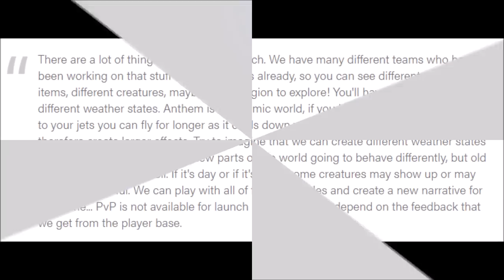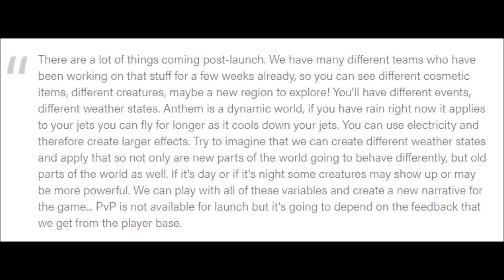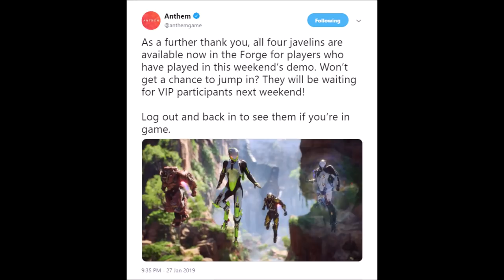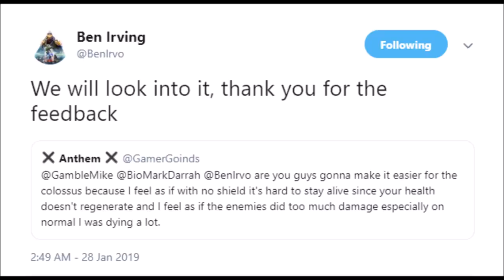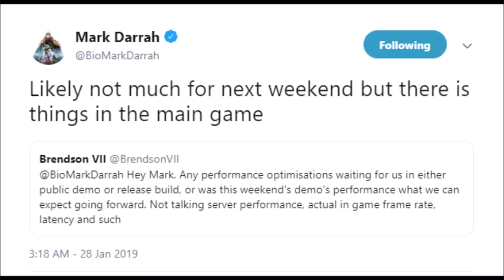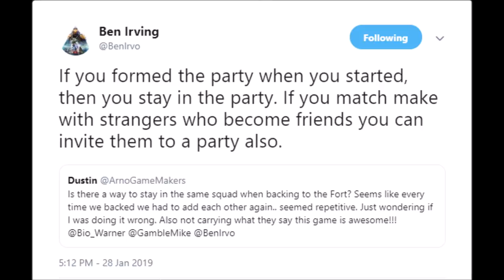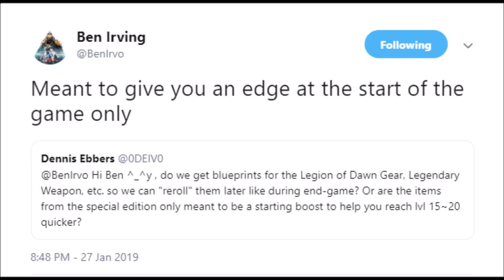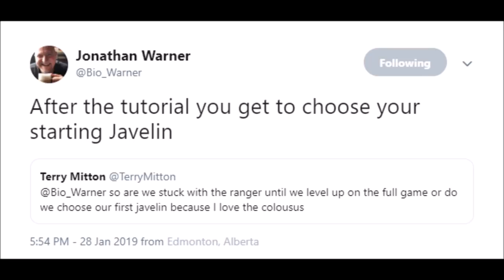ANTHEM MAJOR NEWS UPDATE | NEW REGION, PvP, SHAPER STORM!?, Dev QnA incl buffs & fixes & More!